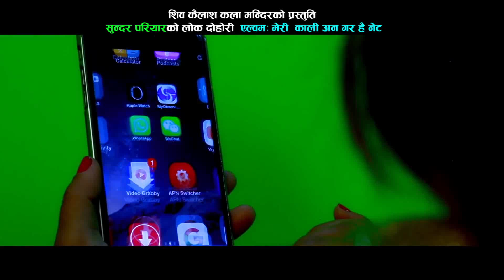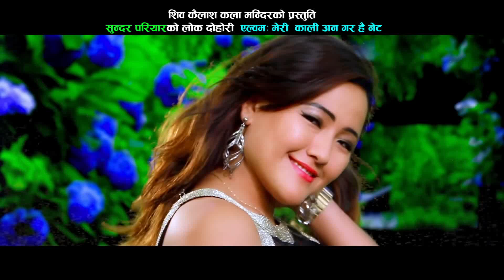On Gara Hai Net ||अन गरा है नेट ||New Nepali lokdohori song 2076/2020 | Sundar pariyar ,Devi gharti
Presenting New Nepali Lok Dohori song on gara hai net by Sundar Pariyar & devi gharti magar , Composed By Sundar Pariyar,  only on Sundar Pariyar official YouTube channel.

🎶  Audio Credits:-
song:- on gara hai net
Vocal:- devi gharti magar / Sundar Pariyar
Lyrics:- Sundar pariya
Music Arranger:- binod bajurali
Studio:- malashree recording studio ktm
Recordist :- bimal chhinal
Mix / Master:- khadka bajurali

🎬️ Video Credits:-
Director:- narayan rijal
D.O.P. / Editor / Colorist:- birendra bhat bipin
camera:rahul rai
Artists:- Suraj Prabhat Chhinal, parbati rai ,amrit lama ,sona lama,
Post Production:- world cover media
speicial thanks shamnhu kunwar

Technically support By Sukabir Tamang